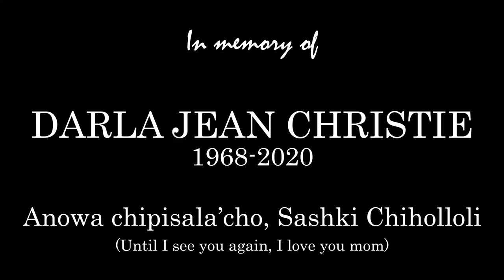A House on Old Native American Land. Incredible Intelligent Responses!!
Let's take step into a known haunted house, claimed by many to be the most haunted house. We investigate an old house on old seminole nation land and the activity we get is unbelievable.

Paranormal Investigator

FOLLOW ME for more content and behind the scene stuff! I take professional shots of cemeteries and abandoned places